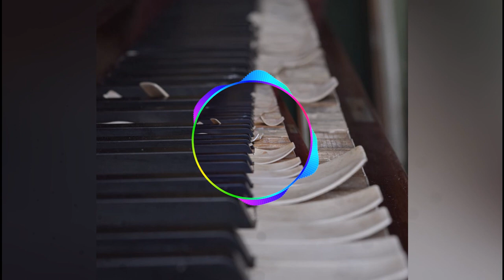Free Youtube Music - "Hello Ma Baby" (comedy)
Song: Hello Ma Baby
by : Anonymous Tuned Guy